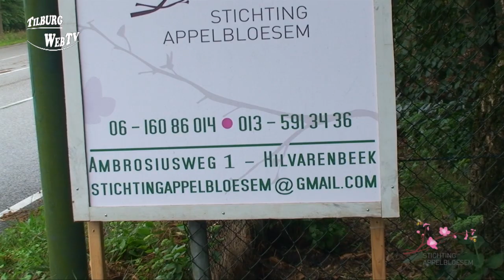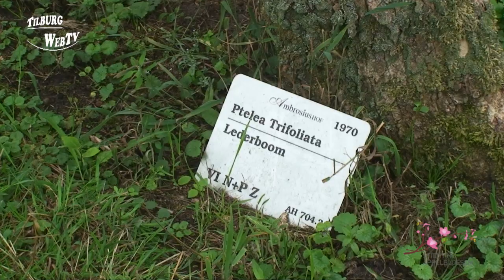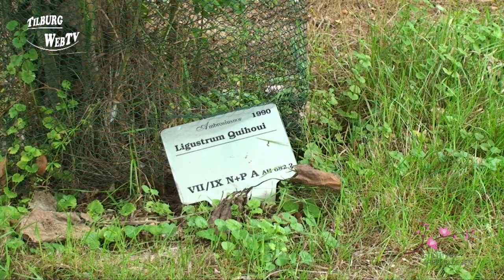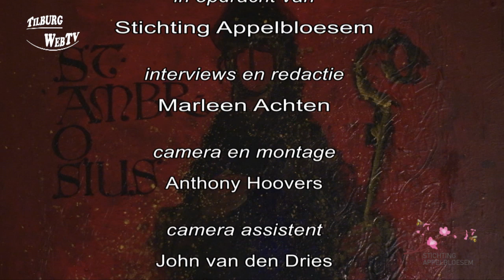TilburgWebTV - Ambrosiushof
Ambrosiushof heette vroeger Ambrosiushoeve en was een onderzoekcentrum voor bijen.
Op 1 april 2005 werd het landgoed van de Universiteit van Wageningen door Walter Tempels, Anton Broekmeulen en Jan Verhallen overgenomen om er een dagcentrum voor mensen met
geheugen problemen van te maken.
De bezoekers krijgen een zeer persoonlijke begeleiding, bijna één op één. Zodoende kunnen zij echt individuele aandacht geven en het stukje wat men door de geheugenproblemen niet meer heeft aanvullen. De kunst is om de mensen zichzelf te laten zijn en niet alles over te nemen.
Anthony Hoovers en Marleen Achten van TilburgWebTV maakten onlangs een sfeervolle reportage.